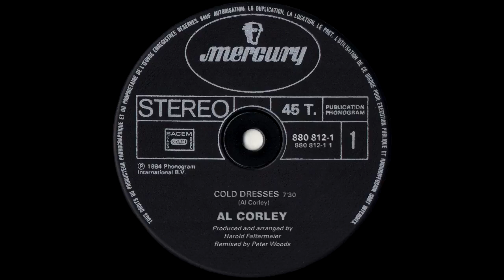Al Corley - Cold Dresses (Long Version) 1984